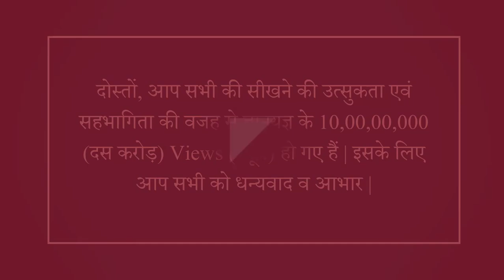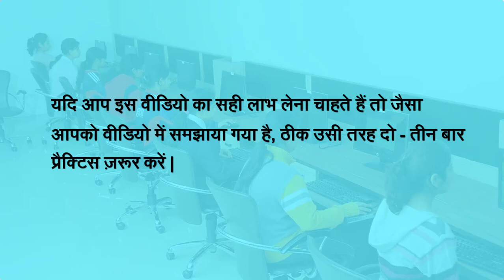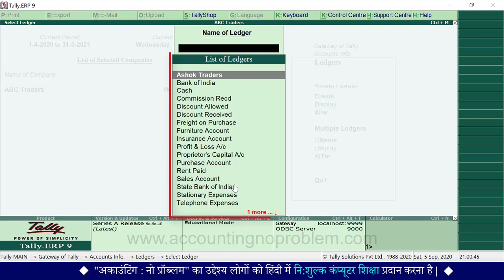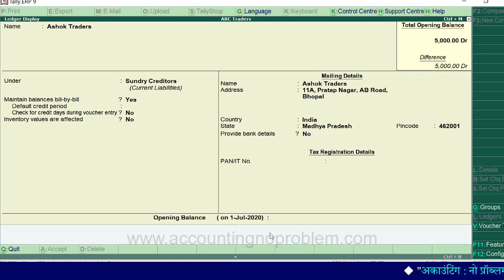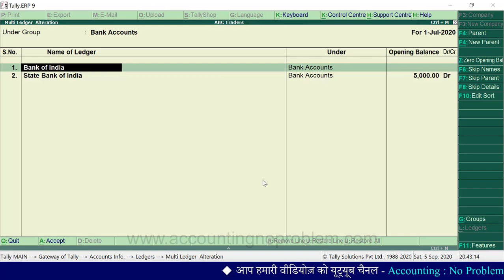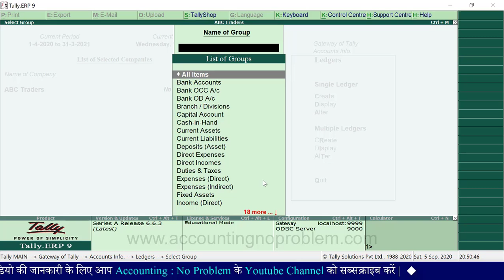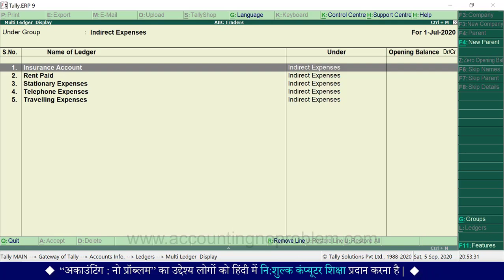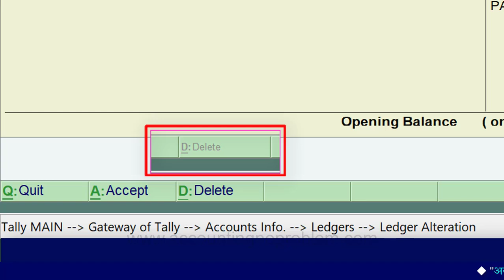How to Alter/Edit/Modify Ledger in Tally.ERP9|How to Delete Ledger in Tally.ERP9|Ledger in Hindi #17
In this Hindi tutorial of Tally.ERP 9, you will learn "How to Alter/Edit/Modify, Delete and Display a Ledger" in Tally.ERP 9.

0:00 - Introduction

2:44 - How to Alter or Modify Ledger in Tally.ERP 9?
टैली में लेजर को alter कैसे करें?/लेजर की डिटेल्स में परिवर्तन कैसे करें?
Tally me Ledger ko alter kaise karte hai / Ledger ki details me parivartan kaise karte hai?

3:53 - What is the use of "Display" option in Single Ledger in Tally / How to See/View Ledger details in Tally ERP 9?
टैली में Single Ledger में Display ऑप्शन का क्या उपयोग है/टैली में किसी लेजर की डिटेल्स कैसे देखें?
Tally me Single Ledger me Display option ka kya upyog hai/Tally me kisi ledger ki details kaise dekhe?

4:36 - How to Alter or Modify Multiple Ledgers in Tally ERP 9?
टैली में एक से अधिक खातों (लेजर) को एक साथ कैसे ऑल्टर करें?
Tally me ek se adhik khaton (Ledger) ko ek sath kaise alter kare?

7:18 - What is the use of Display option in Multiple Ledger in Tally/How to See/View all Ledger details in Tally ERP 9?
टैली में Multiple Ledger में Display ऑप्शन का क्या उपयोग है / टैली में सभी लेजर्स की डिटेल्स एक साथ कैसे देखें?
Tally me Multiple Ledger me Display option ka kya upyog hai/Tally me sabhi ledgers ki details ek sath kaise dekhe?

8:24 - How to "Delete a Ledger" in Tally ERP 9?
टैली में किसी खाते (लेजर) को डिलीट कैसे करते हैं अर्थात लेजर को स्थायी रूप से कैसे हटाएं?
Tally me kisi ledger ko delete kaise karte hai arthat ledger ko sthayee roop se kaise hataye?

Video Attribution :
Video : How to alter, display, delete ledgers in Tally.ERP 9. Tally me ledger ko alter,delete kaise kare ?